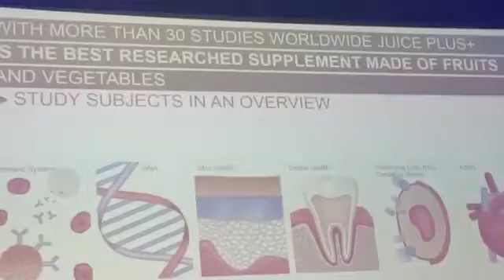Juice Plus Launch UAE/Dubai B